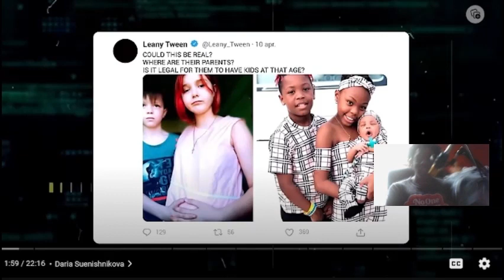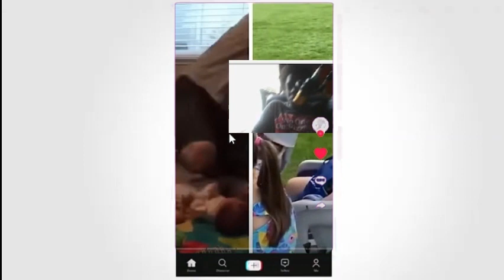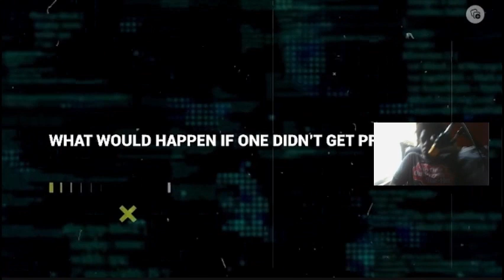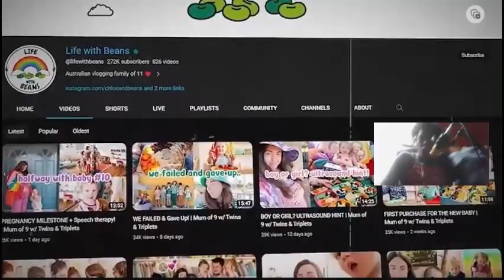Mothers in the Animal Kingdom Get WEIRD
Join me as I dive into the wild world of the most unusual moms out there and try not to laugh or cringe!

So, join me as I dive into the world of unconventional parenting in my latest video, "Reacting to the Most Unusual Moms!" From quirky traditions to unexpected parenting styles, I explore the fascinating and often hilarious ways mothers express their love and creativity. Get ready to witness some of the most memorable moments that showcase the unique bonds between moms and their kids. Whether you're a parent yourself or just love a good laugh, this video is sure to entertain and surprise you!

📢 Check out UDY's original video here: